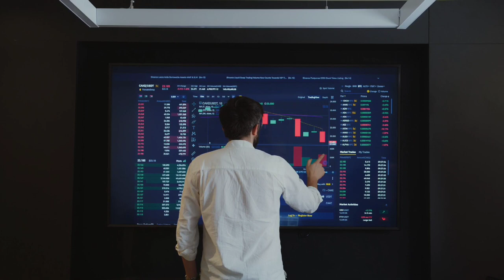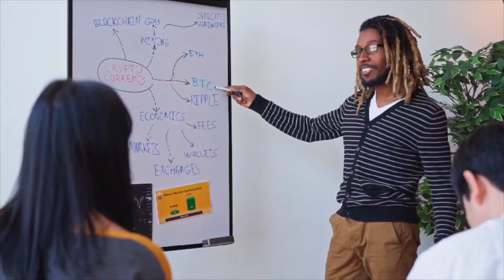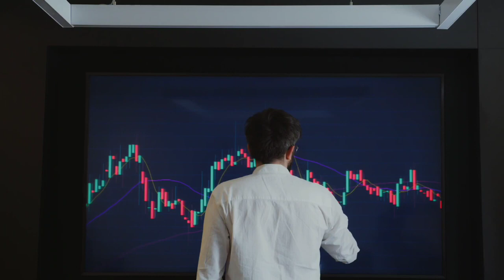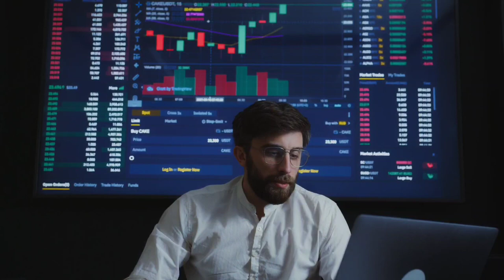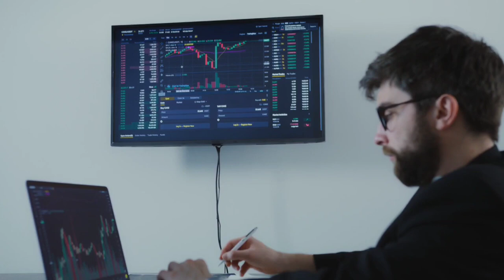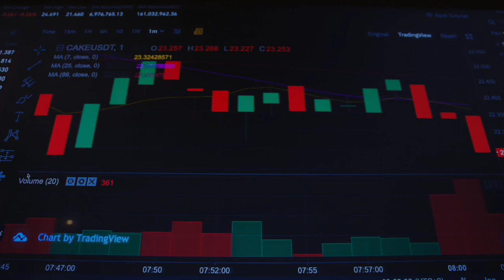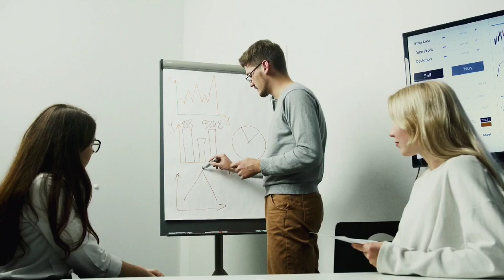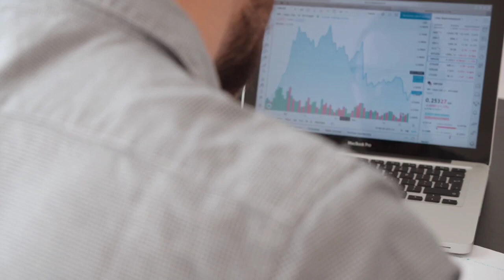CARDANO WILL EXPLODE IF THIS HAPPENED?? - ADA PRICE PREDICTION - SHOULD I BUY ADA?